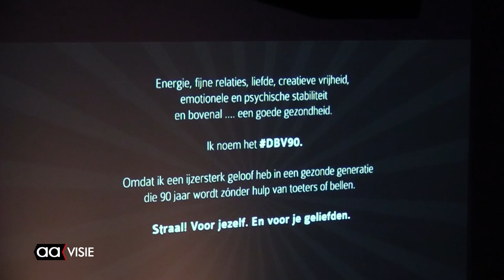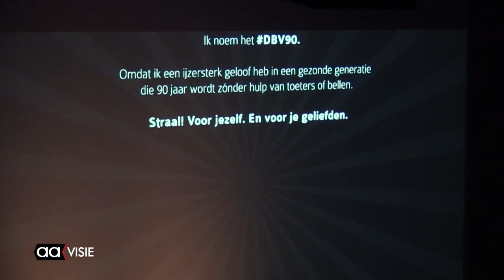Henk-Jan Koershuis waarschuwt voor grote epidemie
In een bomvol Theaterhotel waarschuwde de Almelose voedingsdeskundige Henk-Jan Koershuis voor een grote epidemie: obesitas. In gewoon Nederlands: overgewicht.

Tijdens zijn eerste Almelose seminar op woensdag 30 januari boeide Henk-Jan Koershuis ruim twee uur lang zijn toehoorders met voorbeelden, statistieken, verhalen, foto's en filmpjes. Jong en oud beleefde een bijzondere avond met voeding, gezondheid en beweging als belangrijkste thema's. Ook werd het eerste boek van Henk-Jan Koershuis, "Een gouden boodschap", gepresenteerd. Een persoonlijk document waar hij twee jaar aan heeft gewerkt.